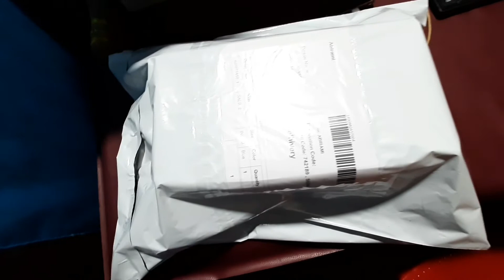Meesho My Fast Order